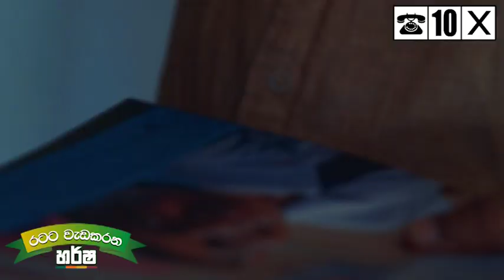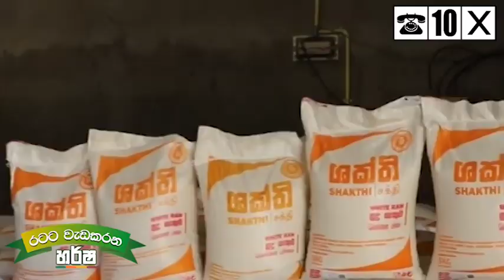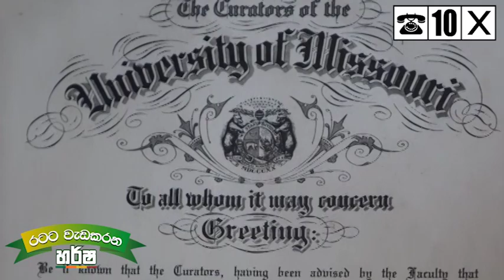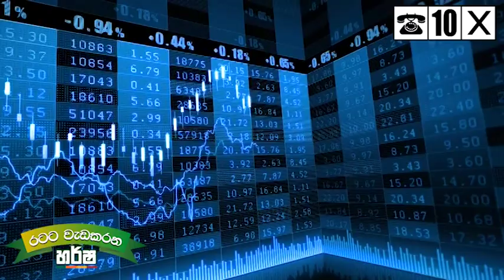Life Story of Dr Harsha de Silva - Documentary Video | ආචාර්ය හර්ෂ ද සිල්වා මහතාගේ ජීවිත කතාව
මා මෙවර පාර්ලිමේන්තු මැතිවරණයේදී සමගි ජන බලවේගයේ දුරකතනය ලකුණින් ඡන්දයට ඉදිරිපත් වෙනවා. මගේ මනාප අංකය 10. හැකිනම් ඔබගේ සහයොගය මට ලබා දෙන්න.

I will be contesting the upcoming 2020 General Election on the Samagi Jana Balawegaya ticket. My symbol is the telephone and my number is 10. I hope I can count on your support.

நான் இம்முறை பாராளுமன்ற தேர்தலில் ஐக்கிய மக்கள் சக்தியின் தொலைப்பேசி சின்னத்தில் போட்டியிடுகின்றேன். என்னுடைய விருப்பிலக்கம் 10. நான் உங்களுடைய ஆதரவை பெற எதிர்பார்த்திருக்கிறேன்.